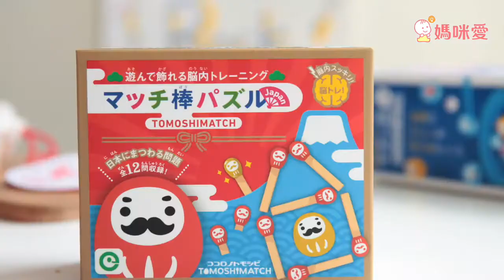日本 Eyeup 益智玩具｜媽咪愛MamiLove開箱實測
來自日本的 EYEUP 益智玩具，有在關注桌遊的媽咪一定都知道，EYEUP 桌遊非常卡哇伊及紓壓療癒的玩具品牌！

一系列的商品都有多變玩法，而且造型擬真精緻，小孩玩得開心，連大人都深深著迷，能動腦思考、也有競速刺激的遊戲，每一套都能玩好久唷～！

新品加入 ☟☟ 讓孩子失心瘋的皮卡丘、哆啦 A 夢、Hello Kitty 凱蒂貓等卡通人物，超級可愛的設計，連媽咪我看了都忍不住想跟小孩搶來玩啦～♫